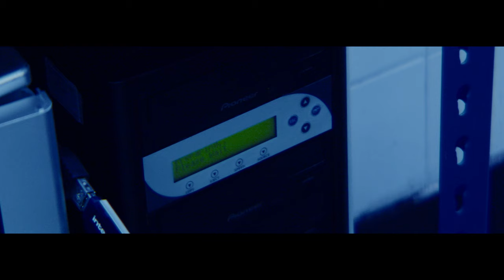Broken Clock - An Anamorphic 135mm Test | BMPCC4K/SLR Magic Anamorphot 50 2x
This is an experiment to test out the Canon 135mm f2.8 Soft Focus Lens on my anamorphic setup. I was mastering DVDs at work one evening and had a spare few moments to shoot this test.

SLR Magic Anamorphot Anamorphic 50 2x & Rangefinder

Canon 135mm f2.8 Soft Focus Lens